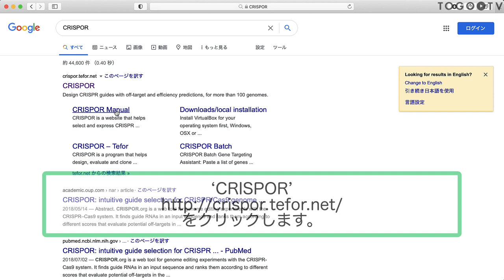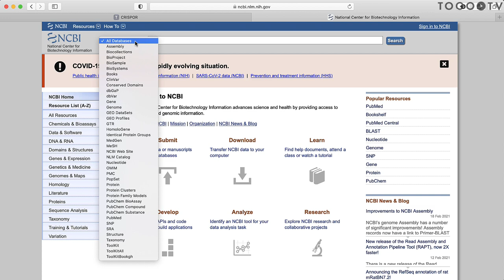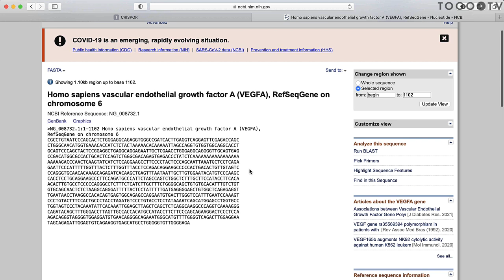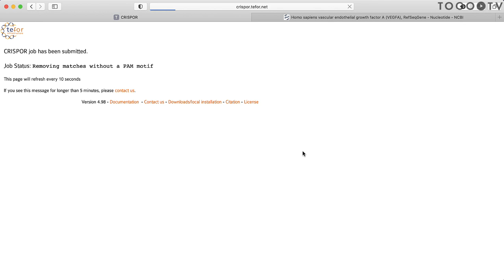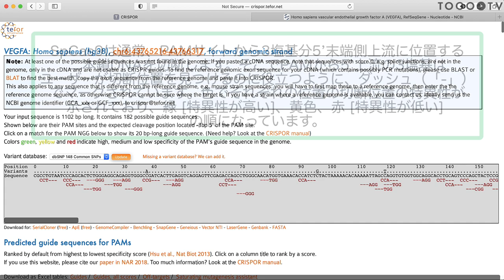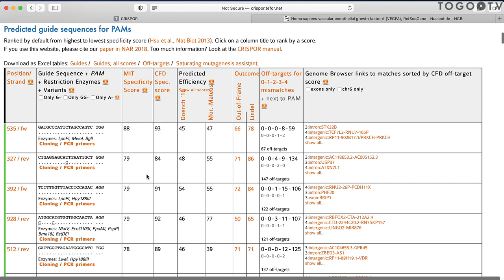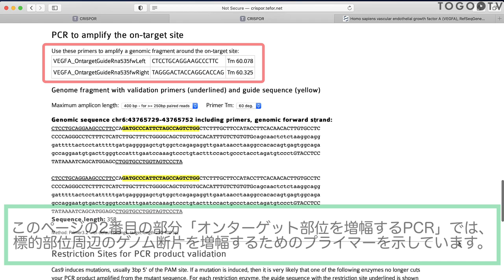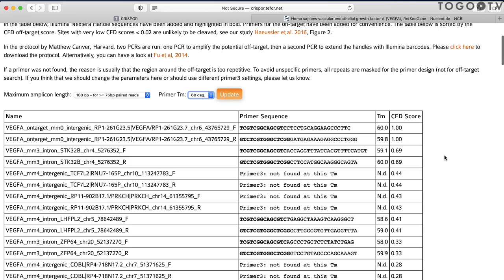CRISPORを使ってゲノム編集(CRISPR-Cas9)での標的サイトを検索する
CRISPORは、仏国 TEFOR INFRASTRUCTUREが提供する、CRISPR-Cas9システムを用いたゲノム編集実験のためのウェブツールです。このツールは入力配列の中からガイドRNAを見つけるために用います。興味のあるゲノム内の潜在的なオフターゲットの評価したり、ガイドRNAのオンターゲット活性をスコアに基づきランク付けをしたりすることができます。今回は血管内皮増殖因子A(VEGFA)を例に検索しながら、基本的な使い方について紹介します。

0:00　CRISPORを使ってゲノム編集(CRISPR-Cas9)での標的サイトを検索する
1. CRISPORの紹介 (00:08)
2. CRISPORのホームページを開く (00:39)
3. CRISPORのホームページ紹介 (00:57)
4. 標的遺伝子 (VEGFA) の配列を検索する (01:47)
5. CRISPORを使ってVEGFAを検索する (3:50)
6. ターゲット可能領域を確認する (04:55)
7. ガイドRNAのリストを確認する ((05:51)
8. クローニング用オリゴDNA配列を確認する (06:53)
9. オフターゲット効果を確認するためのプライマーリストを確認する (08:25)